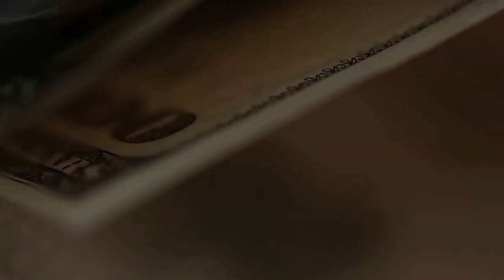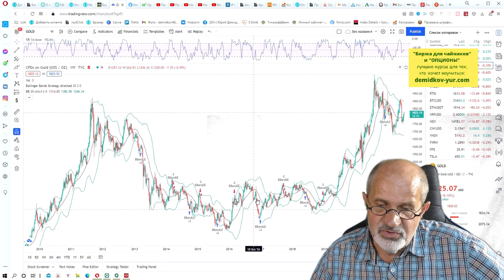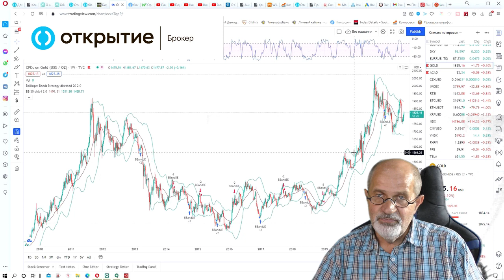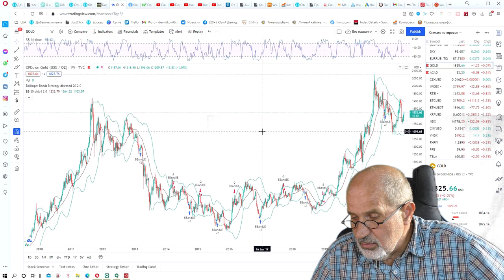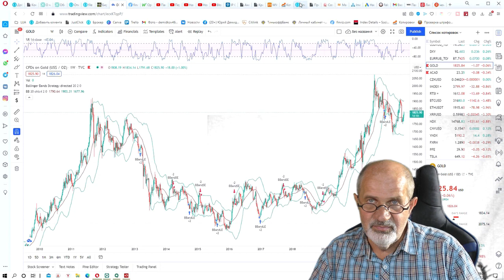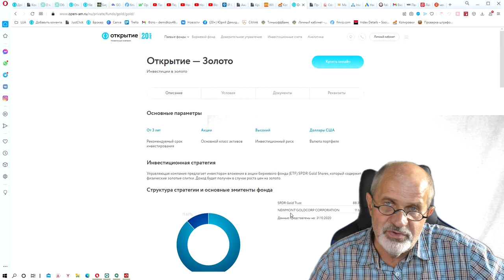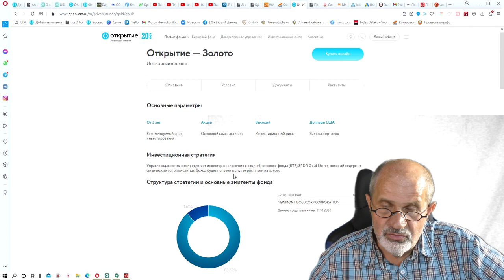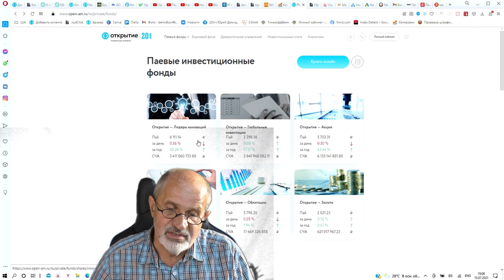Золото. Как инвестировать в золото наилучшим образом.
Многие считают, что одним из лучших инструментов для инвестирования является золото. Действительно, сейчас напечатано огромное количество долларов, которые ничем не обеспечены. И есть вероятность того, что доллар начнет обесцениваться буквально ко всему.
И в этом случае золото традиционно является убежищем.
Но с другой стороны, ФРС, по ожиданиям многих аналитиков, начнет поднимать ставку, что приведет к росту доллара по отношению ко всему.
И все же. Часть портфеля, наверное, стоит хранить именно в золоте. Как это сделать оптимальным образом, в этом видео.

Брокерский счет в Открытии от меня или